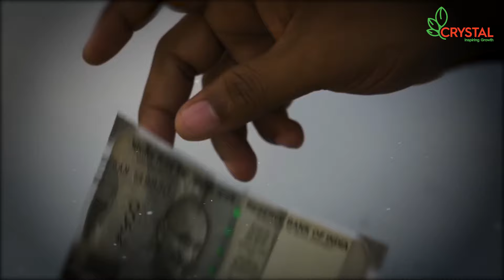Crystal's Lungato to control Stem Borer in Paddy - Hindi - Launch AV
Crystal brings a new insecticide Lungato to control stem borer in paddy.
Dual power of Lungato, gives complete control over paddy stem borer.

क्या आप भी हैं अपनी धान की फसल में तनाछेदक से परेशान ?
अब होगा आपकी परेशानियों का अंत, क्रिस्टल क्रॉप प्रोटेक्शन आपके लिए लाया है, एक नया शक्तिशाली दानेदार कीटनाशक – लुंगाटो, जिसकी दुगनी शक्ति दे तनाछेदक से पूर्ण मुक्ति.